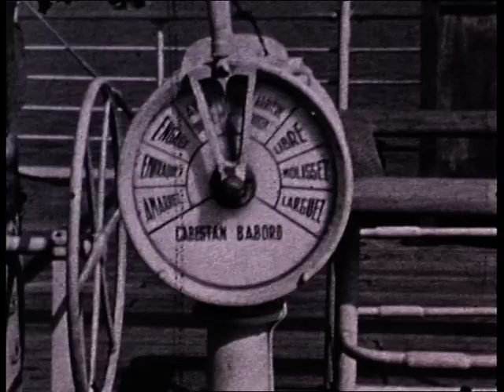Rosa Maria Arquimbau de Marsella a Tànger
L'escriptora Rosa Maria Arquimbau a Marsella, esperant per embarcar cap a Tànger.